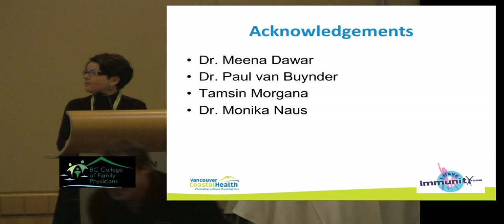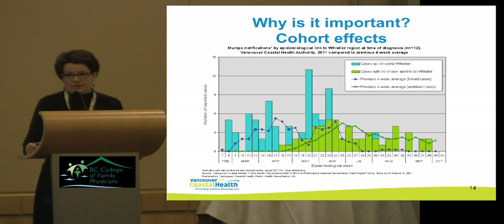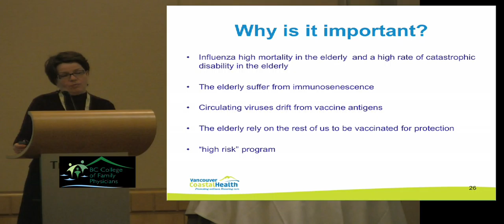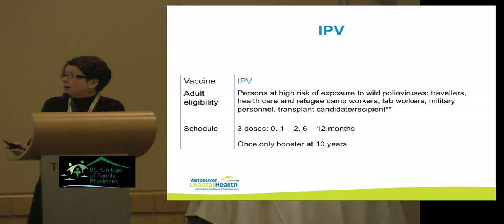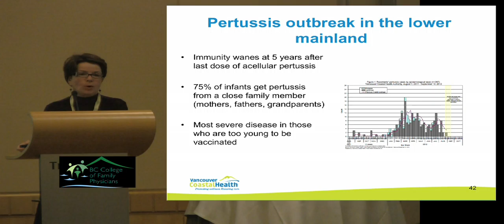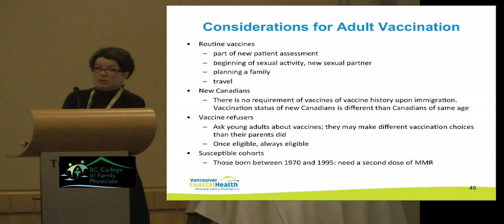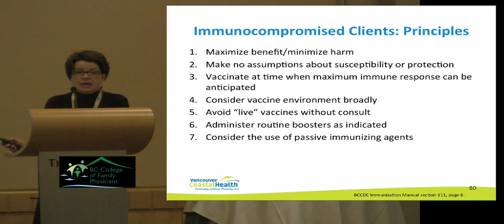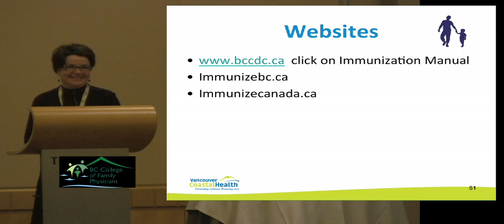Adult Vaccination Update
(click the "pinwheel" - the icon second from the right, on the bottom of the screen - to choose HD for better video quality)

Dr. Reka Gustafson

Adult vaccination is challenging and many of them are underutilized. In this presentation we will review recommendations for adult vaccinations in BC for the general and special populations, including influenza, pneumococcal and shingles. Populations and cohorts with particular vulnerabilities will also be discussed.

BCCFP Family Medicine Conference - Vancouver (October 2012)